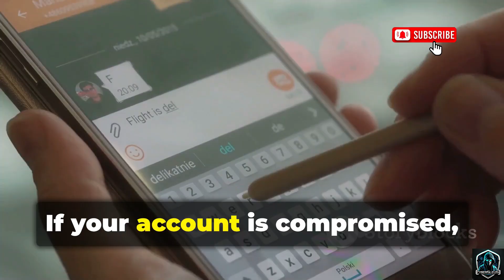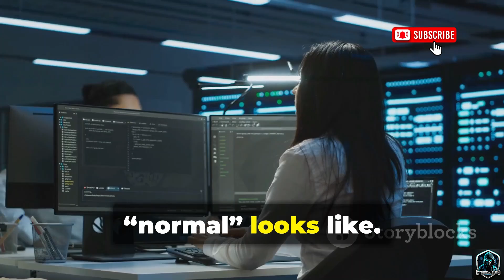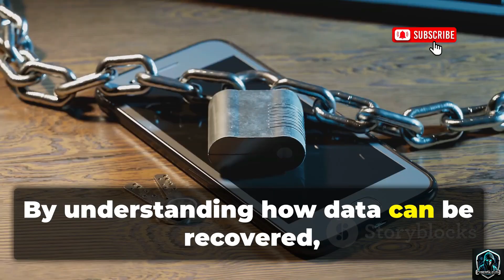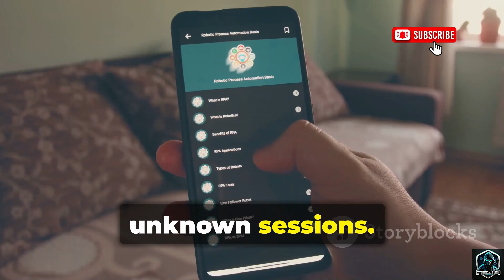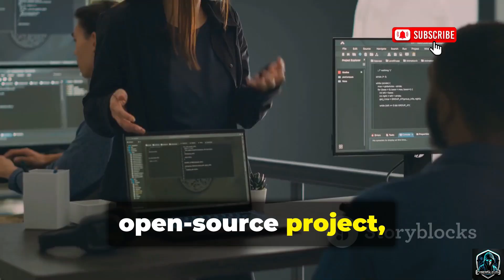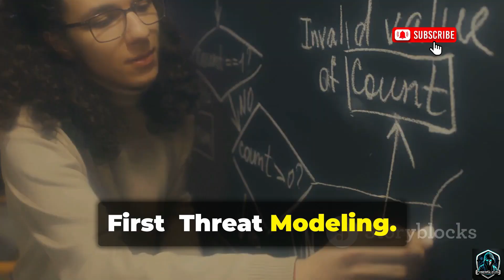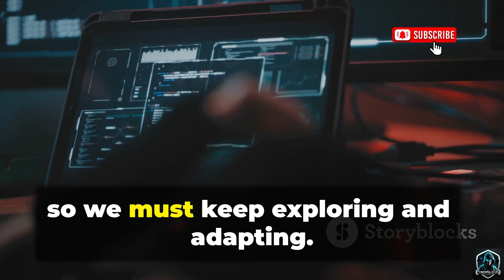10 Secret WhatsApp Spoofing Tools That Hackers Use in 2025!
Have you ever thought about how much your WhatsApp reveals about you — even when you’re not sharing anything? 👀
From your profile photo to your online status, a surprising amount of data is already public. In this video, we explore the world of WhatsApp OSINT tools — not to expose anyone, but to help you see what’s visible so you can protect your privacy. 🔐

I’ll walk you through tools like **WhatsOSINT**, **whapa**, **PhoneInfoga**, and more — each showing how everyday information can be collected, analyzed, and used for awareness and defense.
You’ll learn how privacy researchers and ethical hackers study what’s already out there, how visibility works across phone numbers, emails, and statuses, and most importantly — how to reduce your own digital footprint.

This isn’t about hacking or invading privacy — it’s about understanding your digital presence so you can stay one step ahead.
By the end, you’ll know how to tighten your settings, manage what others can see, and keep your WhatsApp activity safer from prying eyes. 🌐

If you value your privacy and want to know what the internet already knows about you — this is your reminder to stay aware, not scared. 💬✨

### **🏷️ Tags:**
WhatsApp OSINT, WhatsOSINT, PhoneInfoga, whapa, WhatsApp privacy, WhatsApp data, OSINT tools, ethical hacking, privacy awareness, data exposure, phone number lookup, WhatsApp research, open source intelligence, digital footprint